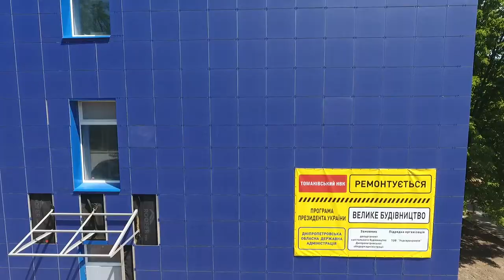Завершується реконструкція навчального корпусу Томаківської опорної школи.